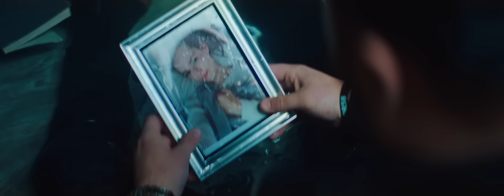Mitchell Tenpenny - Drunk Me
Listen to tracks including “Drunk Me” from Mitchell Tenpenny’s debut album, ‘Telling All My Secrets’, available now: